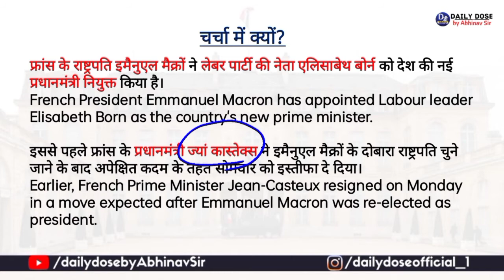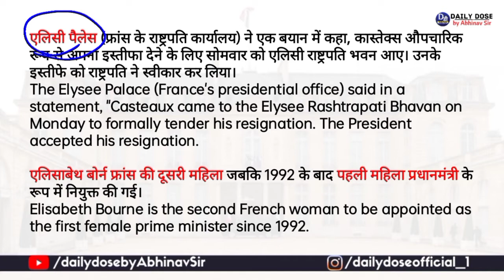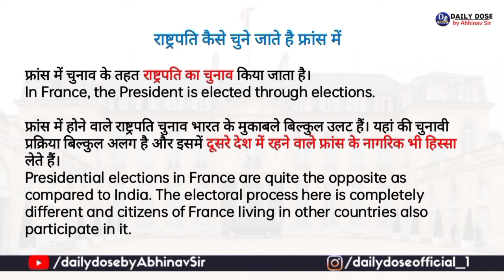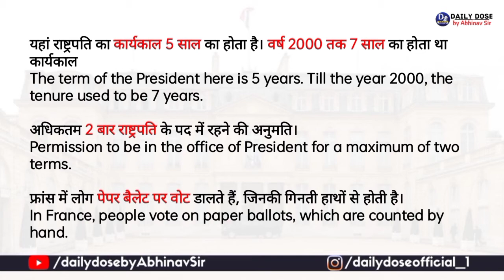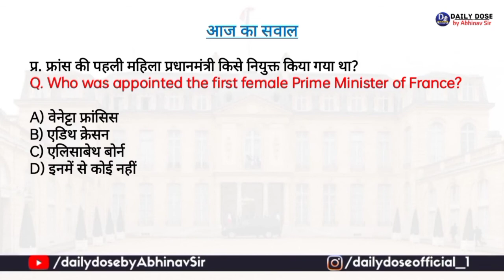Person's in News: Elizabeth Borne | Prime Minister | France | current affairs| dailydosebyAbhinavSir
Hello Aspirants,
In today's video we are talking about the new Prime Minister of France, Elizabeth Born. Who was recently appointed as the new Prime Minister of France.

नमस्कार दोस्तों,
आज के वीडियो में हम बात कर रहे हैं फ्रांस के नए प्रधानमंत्री एलिजाबेथ बोर्न की। जिन्हें अभी हाल ही में फ्रांस के नए प्रधानमंत्री के रूप में नियुक्त किया गया।